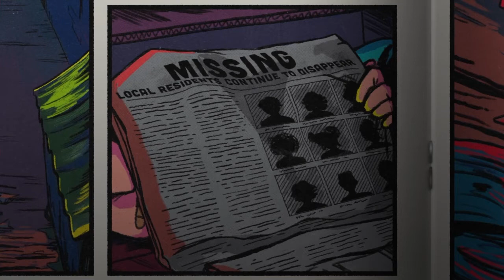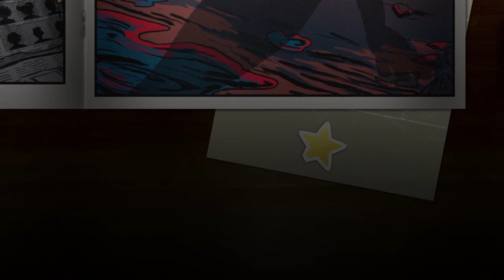Five Nights at Freddy's: Security Breach - The Bad Ending